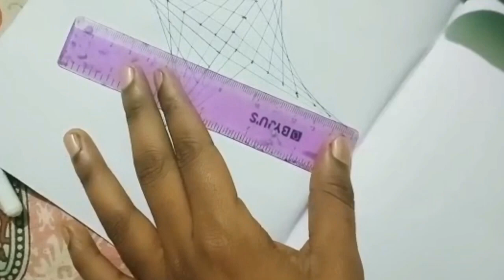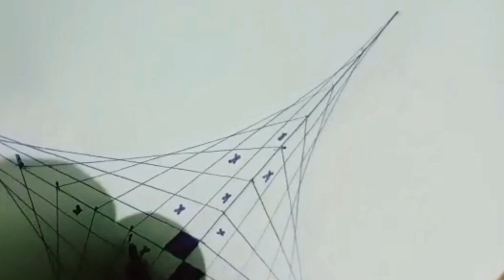How to draw 3D || Easy Drawing || Draw step by step for beginners - pencil